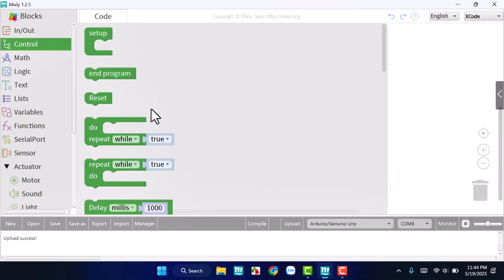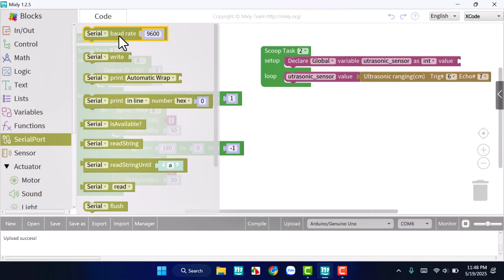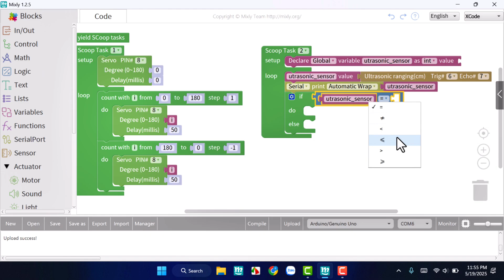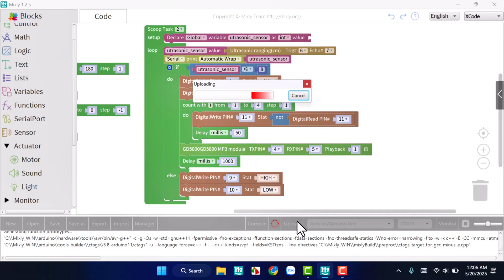(STEM Arduino Project #2) How to Make a Motion-Tracking Radar with Arduino | Tutorial for Beginners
(STEM Arduino Project #2) How to Make a Motion-Tracking Radar with Arduino | STEM Project

Want to learn how to build your very own motion-tracking radar system using Arduino? 🚀
This beginner-friendly STEM tutorial will guide you step-by-step through creating a real working radar that can detect objects using an ultrasonic sensor and a servo motor. Perfect for students, hobbyists, and anyone curious about Arduino and electronics!

💡 In this project, you'll learn how to:
✅ Build a radar system using Arduino UNO, servo motor, and ultrasonic sensor
✅ Write Arduino code to detect and track objects
✅ Visualize data on a serial monitor (or radar-like display)
✅ Understand how sensors and motors work together

🧰 You’ll need:
Arduino UNO
HC-SR04 Ultrasonic Sensor
SG90 Servo Motor
Jumper wires & breadboard
USB cable & Mixly

🎯 Ideal for:
STEM classrooms & science fairs
Robotics & sensor-based projects
Beginners learning coding and electronics
🔧 No experience needed – just follow along and start building your own motion-tracking radar today!

Arduino Tutorial for Beginners,
Radar system,
DIY Traffic Light Project,
Arduino Projects for Beginners,
Electronics Projects,
Arduino Tutorial,
Breadboard Projects,
LED Traffic Light Model,
Arduino Coding,
Arduino Circuit Tutorial,
DIY Electronics,
Arduino for Students,
STEM Projects